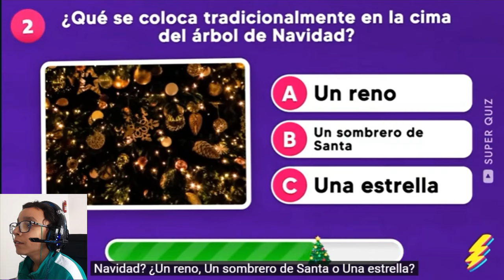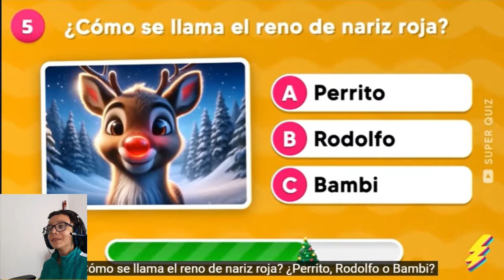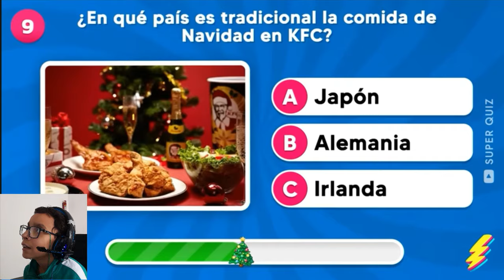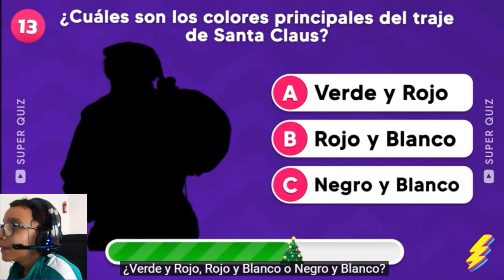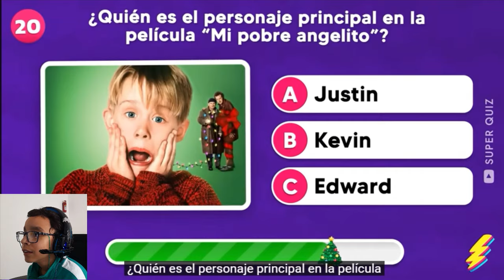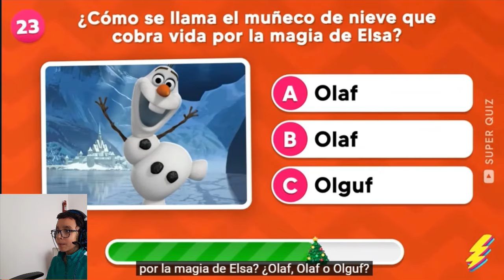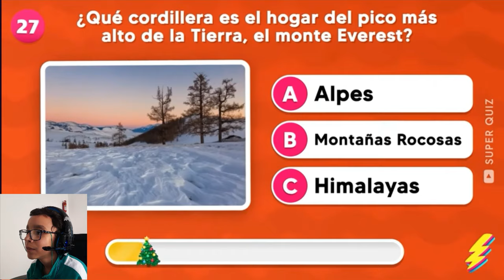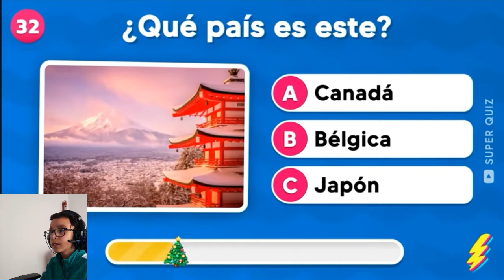¿CUÁNTO SABES DE NAVIDAD? Test Navideño | ¿Cuántas preguntas correctas tienes?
Hola amigos,
El día de hoy realicé un Test de la Navidad para saber cuánto sabesmos de la Navidad.
Dime cuántas respuestas correctas tienes.